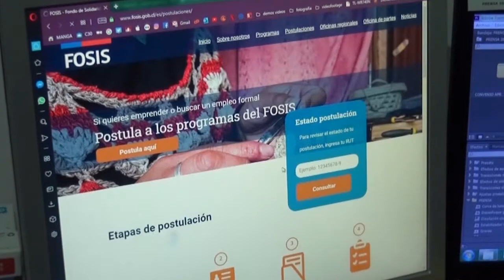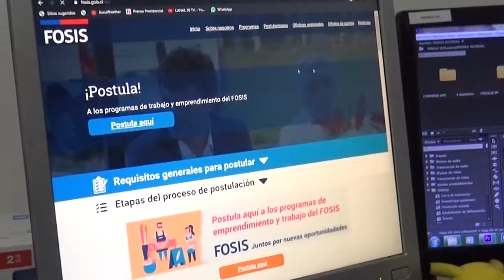FOSIS ABRIÓ POSTULACIONES